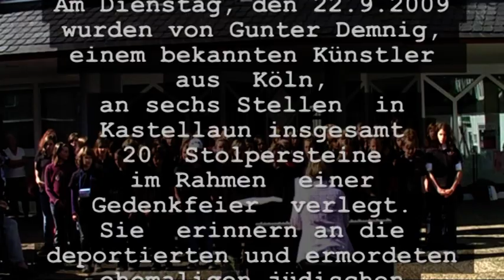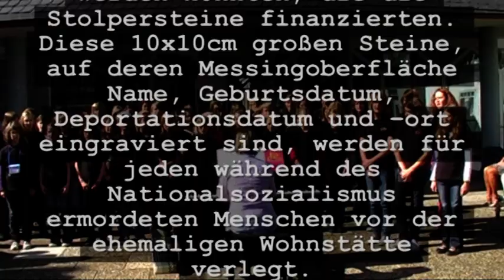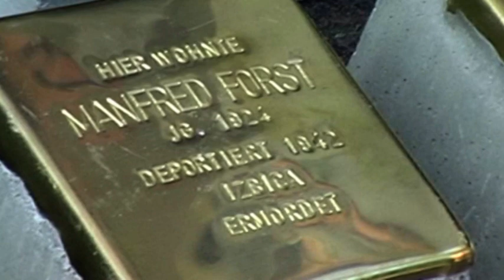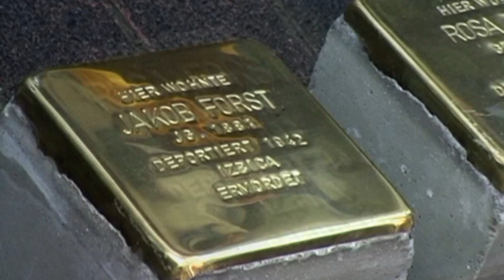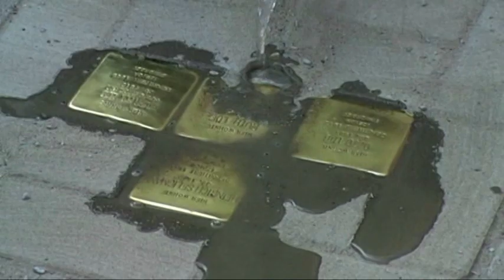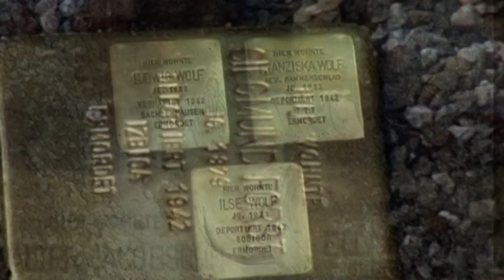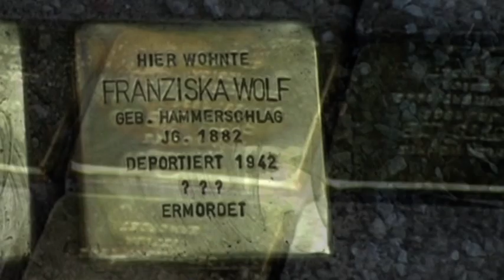Projekt `Stolperstein´ der IGS Kastellaun 2009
Video: Verena Schnier